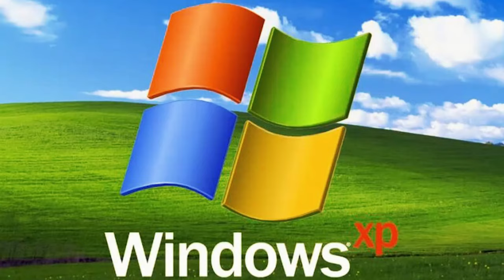ביל גייטס/Bill Gates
מילים ולחן: אדיר Studioman, גל שואקה

אוהב אתכם !